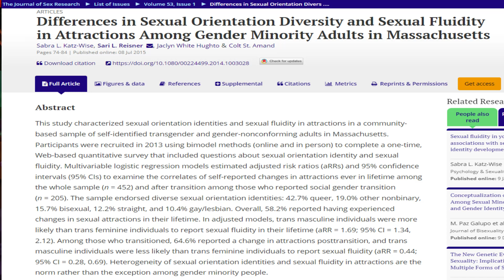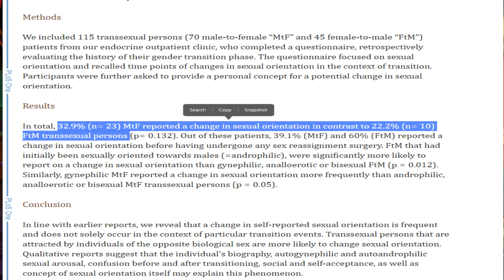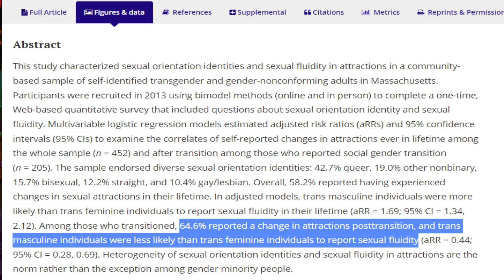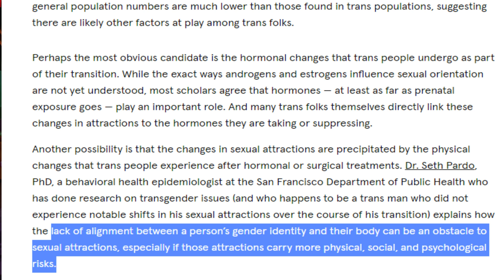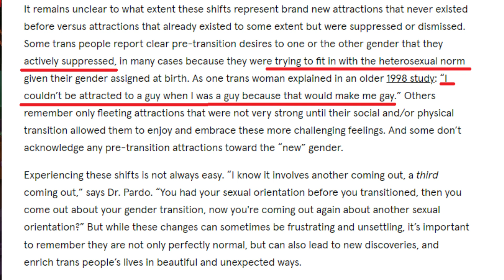Will HRT change your sexual orientation - and why?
64% of trans people report a change in their sexual orientation after starting hormones. But is it the hormones doing it, actually? Today we take a look and find out.